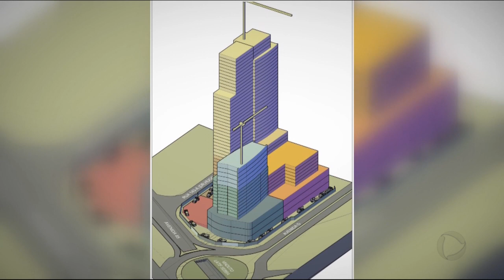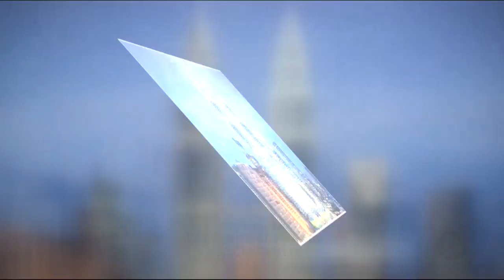DR - Goiânia na era dos super arranha-céus - 12-10-2017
Goiânia na era dos super arranha-céus.